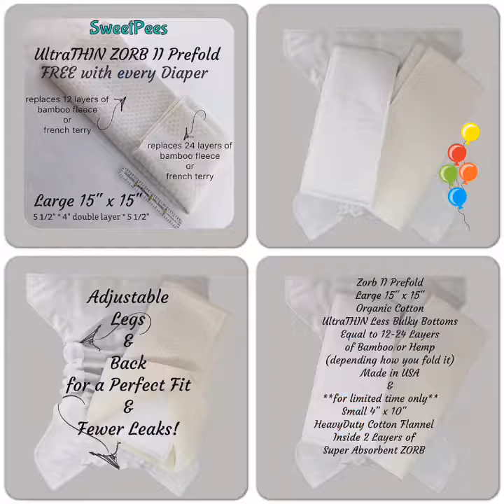This could be your Circus these could be your Monkeys STOP Monkeying around Use SweetPees Diapers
This could be your Circus & these could be your Monkeys 🎪STOP Monkeying around Use SweetPees Cloth Diapers & SAVE 75% on Diaper Budget, ECO Friendly!